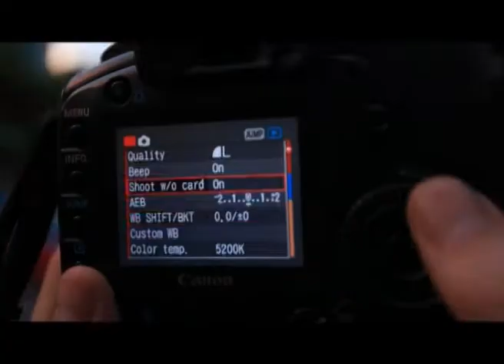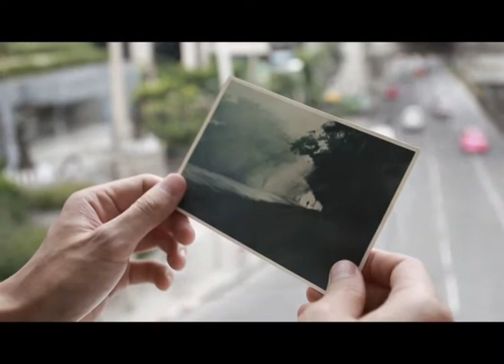Teaser รายการภารกิจติดกล้อง ปี 3 และก็ไม่ได้ทำต่อ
ตอนนั้นผมยาวนะเราน่ะ ฮ่าๆ พอดีขุดฮาร์ดดิสก์อีกลูกแล้วเจอ